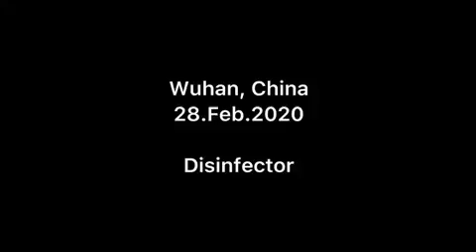Tang Xiao Disinfector, 61 seconds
Platforms Project Net 2020, Rhythm Section